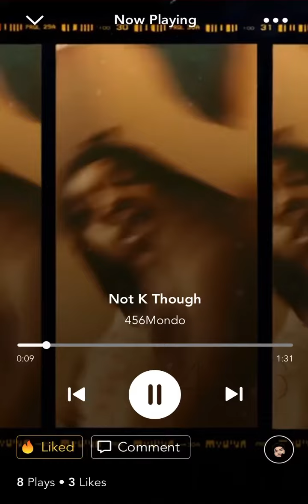456MONDO “Not K Though” [Official Beneficial Clip] Prod. By Kyng 456Beemondo BeatZ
456MONDO Man Ik thatZ not K Roll

“Ik that’Z not K Though “
Lord have mercy On me
Freestyle
Prod by Kyng 456Beemondo BeatZ